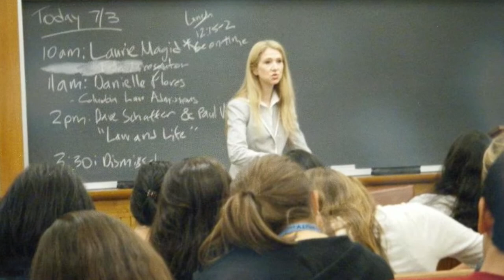Ann Kaplan '72SW, '77BUS – 2022 Alumni Medalists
Ann F. Kaplan ’72SW, ’77BUS is a graduate of the Columbia School of Social Work and Columbia Business School. She is a Columbia University Trustee Emerita and, as the Chair of the Committee on Global Initiatives and Co-Chair of the Global Leadership Concil, had the pleasure of supporting the establishment of the network of Columbia Global Centers. She also served on the board of the Columbia University Investment Management Company and, as Vice Chair of the Finance Committee, chaired the Committee on Social Responsibility. Kaplan is currently a member of the Board of Overseers of Columbia Business School where she serves on the Governance and Nominating Committee, is a Founding member of the Women’s Circle, has supported the Manhattanville Campus, and has endowed a chair. She also serves on the Board of Advisors at the Columbia University Irving Medical Center, the Mailman School of Public Health, and the Beijing and Amman Global Centers. Kaplan is the Chair of the Women Creating Change Leadership Board, which supports a Columbia grant giving program for interdisciplinary work on issues that affect women. She also taught asset management at Columbia Business School from 2004 to 2014. She supports projects at The Global Centers, the Medical Center, and the Center for Chronic Grief.